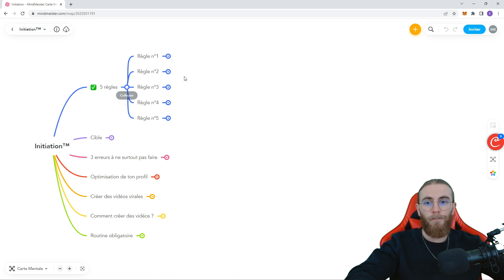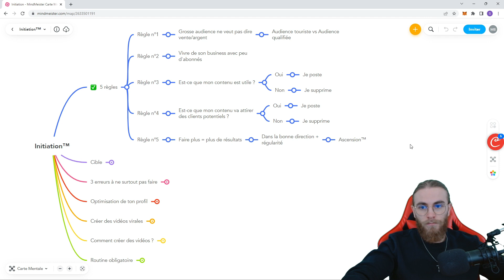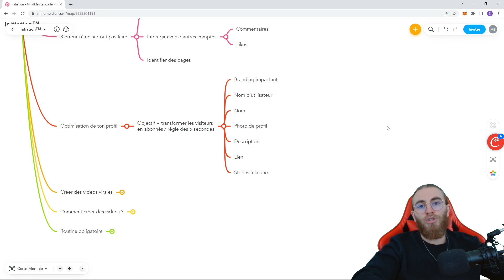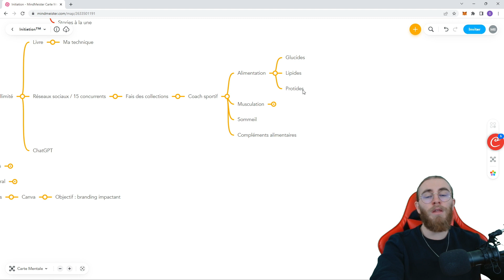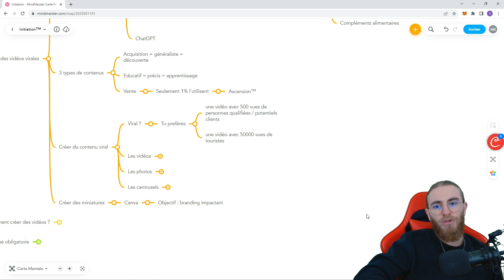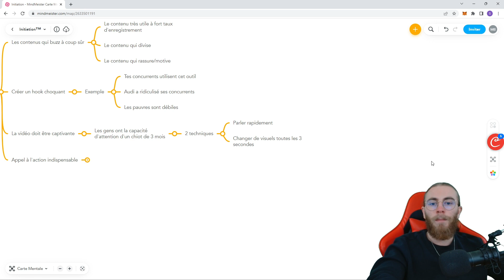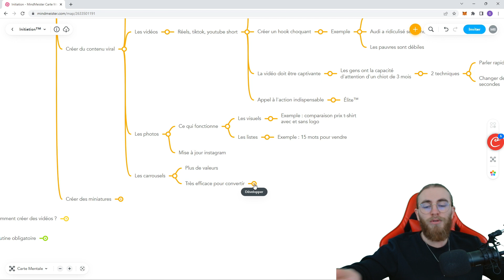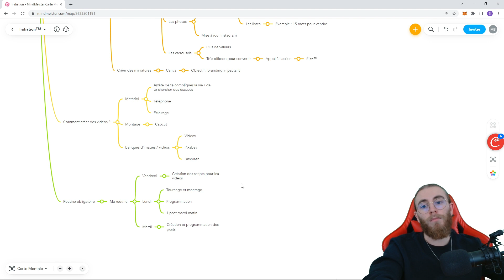La méthode complète pour réussir sur instagram en 2024 (sans publicité)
Je te présente la méthode complète pour réussir sur instagram en 2024

▬▬▬▬▬▬▬▬ Coaching offert 🎁 ▬▬▬▬▬▬▬▬